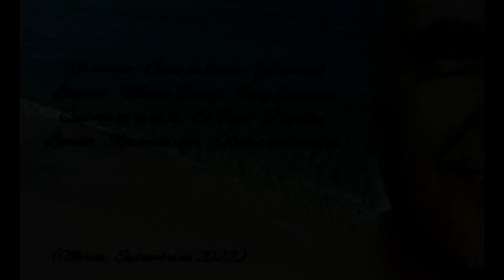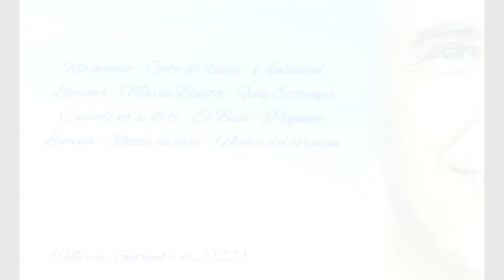10 LIMEÑA (Polo Campos) - Tony Mar